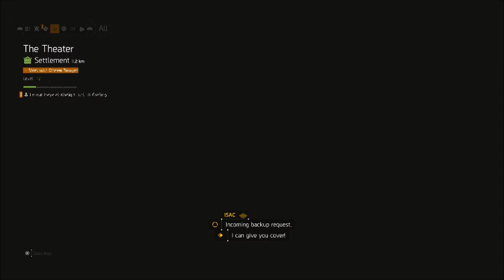The Division 2: Part 2 "No More Saints"